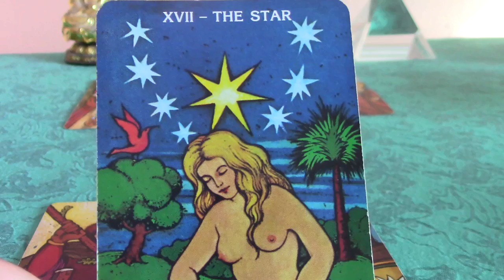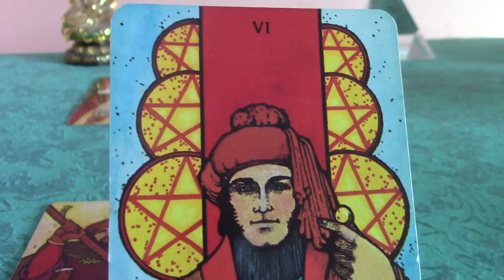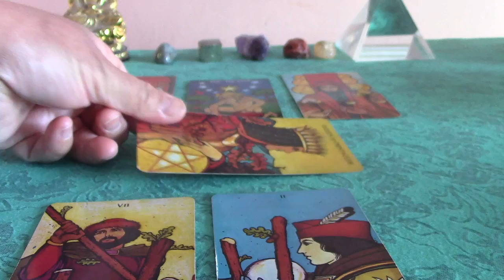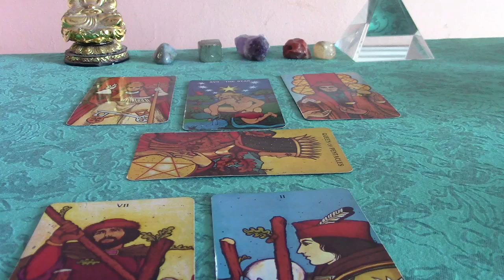Gemini March 2019 Relationship Reading: Part 1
Sorry but trying to figure out how to merge these files was taking too long so I am posting them separately! 😂